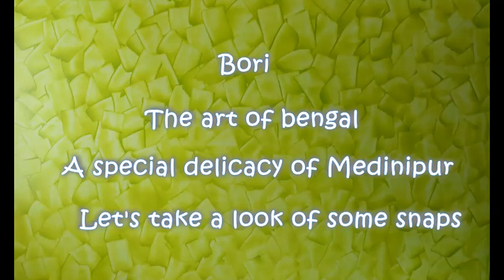Channel Trailer || Bori || Making of Goyna Bori || গয়না বড়ি || Goyna Bori Designs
Goyna Bori, some time called Naksa Bori are wonderful hand made pieces of piped lentil paste made into jewelry shapes, dried and then fried before serving. A special delicacy of Medinipur (West Bengal)